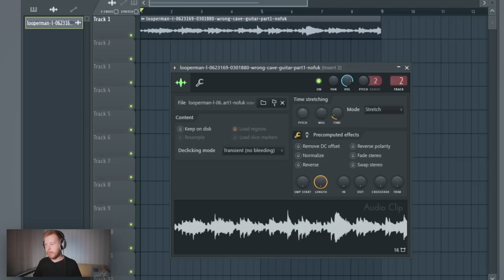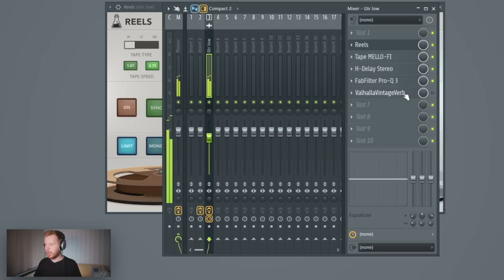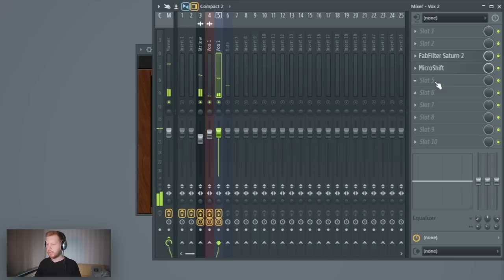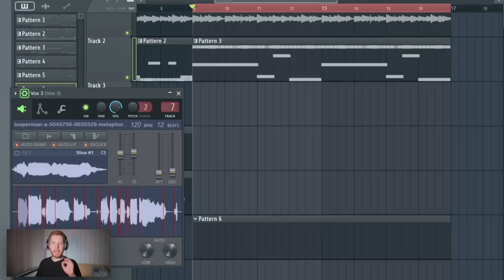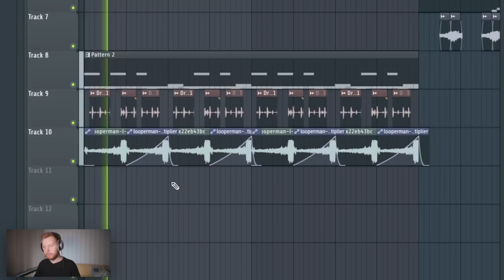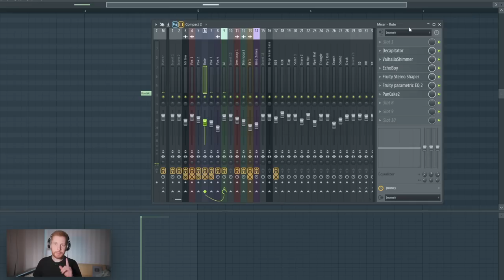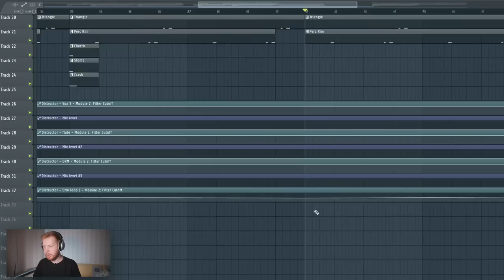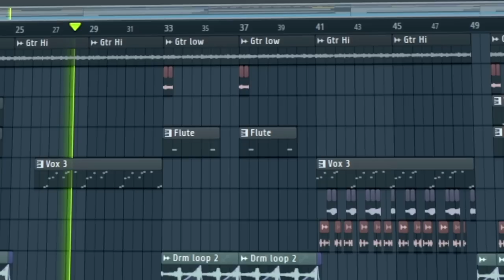КАК СДЕЛАТЬ БИТ ИЗ ЛУПОВ В FL STUDIO 20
- напиши мне, что бы заказать новый видеокурс по битмейкингу в FL Studio 20 от А до Я

(тут выложу все лупы из видоса архивом)

В этом видео по битмейкингу в FL Studio 20 я покажу как можно написать бит в FL Studio 20 используя только лупы с лупермана ( сайт Looperman )
(ну и еще пару ван шот сэмплов из драм паков) так, чтобы бит получился максимально крутым и не однообразным. Мы будем использовать 9 лупов , из которых соберем крутой трэп бит с атмосферным вокалом в FL Studio 20
Для этого видео я вдохновлялся Маркулом и Куоком ( Quok ) и их работой Marul - Станция конечная , но получилось все равно что-то совсем иное, но все равно бит вышел крутой
Итоговая чуть досведенная версия уже лежит в телеграм канале

Serum
Обработки
H-delay
Echoboy , Little Alterboy , Decapitator , MicroShift
Fabfilter Pro-Q 3 и Saturn 2
Valhalla Shimmer , Vintageverb , Room
Tape-Mellofi
Reels
RC-20
Newfangled Saturate
A1 Stereocontrol
Gclip
И еще стандартный Dectructor из FL Studio 20

Таймкоды:
0:00 - Старт
0:20 - Гитара
3:03 - Обработка гитары
4:25 - Прокачай свой битмейкинг
4:54 - Биток
5:01 - Второй луп вокал
5:45 - Поставь лайк
6:06 - Третий луп тоже вокал
6:56 - Четвертый луп флейта
8:00 - Обработка второй пачки лупов
11:28 - Подпишись на канал
11:49 - Второй паттерн бита
12:11 - Пятый луп и снова вокал
13:03 - Шестой луп неужели снова вокал
14:01 - Снова обработки
15:12 - Седьмой луп драмка
15:47 - Восьмой луп какая-то дичь
16:31 - Девятый луп Сирена
17:09 - Чуть-чуть про биток
17:39 - Обработки драмок
19:13 - Структура (вступление)
21:25 - Очередность плагинов в обработке
22:08 - Шиммер на ударных
23:55 - Остальная структура
26:33 - Выход на припев с куплета
27:19 - Мастер на озоне
27:35 - Заключение
28:12 - Готовый бит